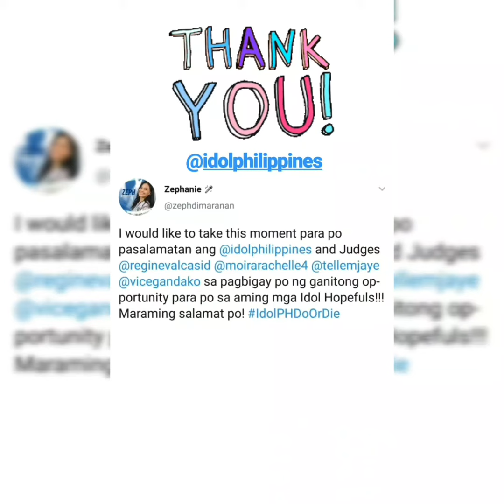idolPhilippines Zephanie Dimaranan | Top 12 | DI SUPPORTED NG TATAY? | Idol Philippines 2019